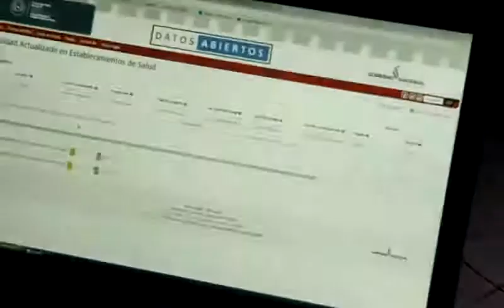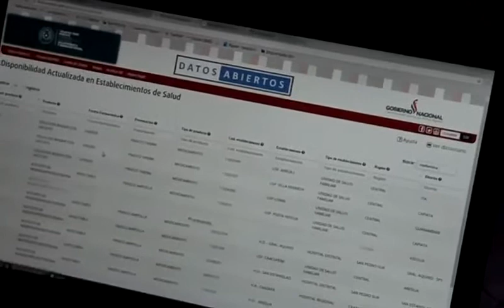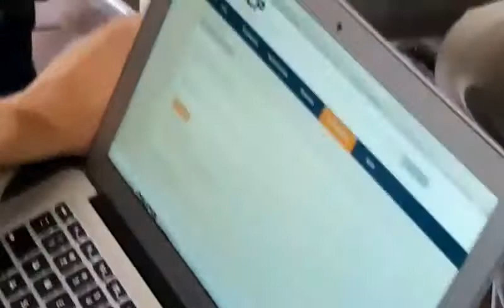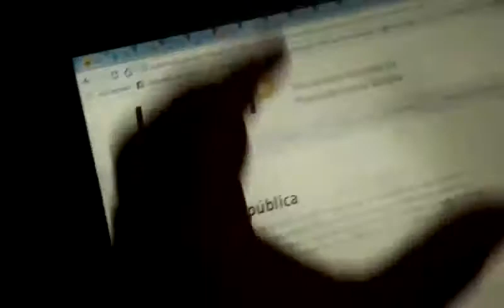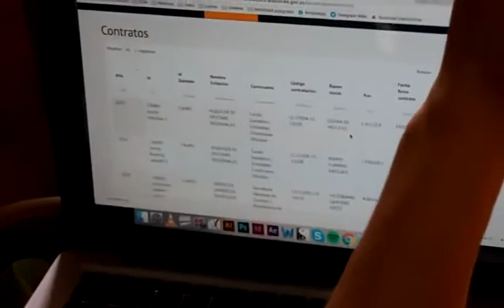Data Bootcamp Asuncion 20170708 150000